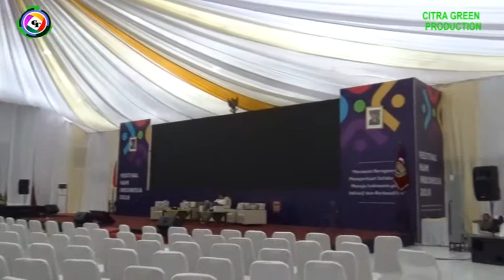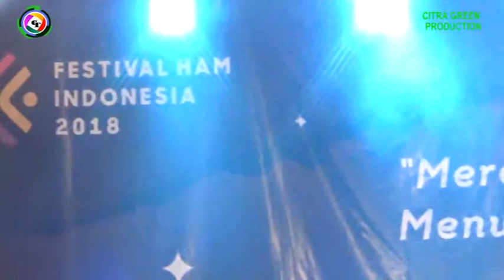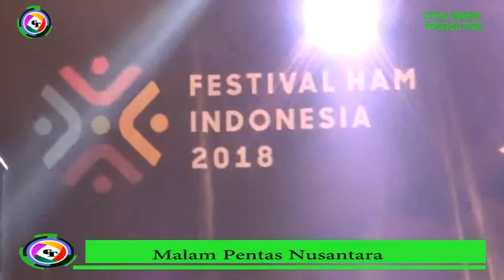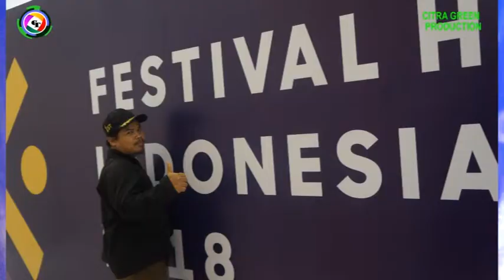Penampilan Band Wonosobo memukau peserta Festival HAM Indonesia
Penampilan Group Band Wonosobo memukau peserta festival Hak Asasi Manusia (HAM) Indonesia tahun 2018 dikabupataen Wonosobo